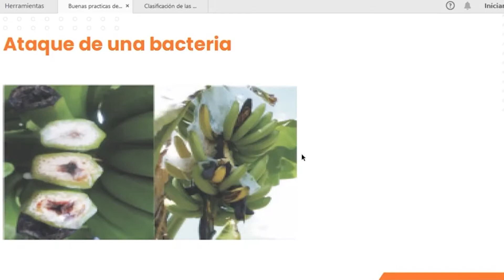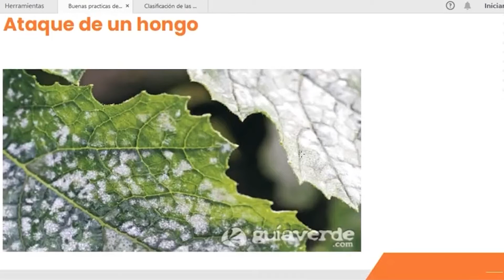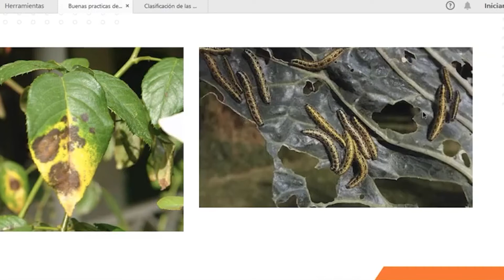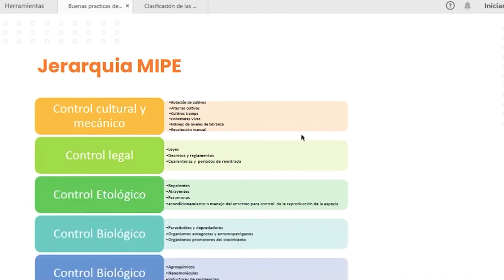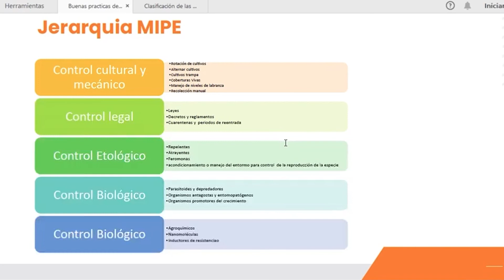Buenas Practicas de Manejo de Plagas